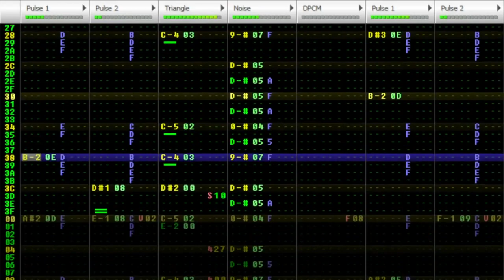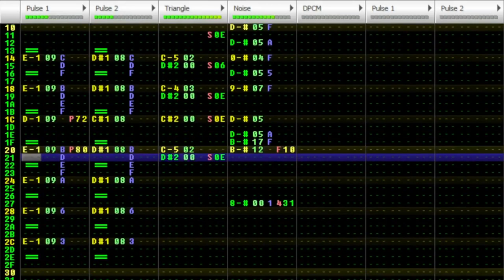Macro [NSF (MMC5, 183Hz)] (2015)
Though sometimes you want to replace or forcibly remove parts of your history, doing so would just cause chaos in the future.

Title: Macro
Completed: 25 April 2015
File Size (NSF): 25.7KB
File Size (MP3): 8.60MB
Export Source: FamiTracker 0.4.2

This is part of a series of videos that upload my older music to YouTube.